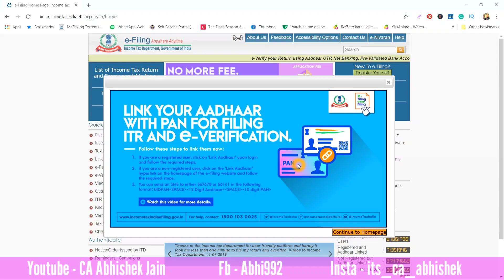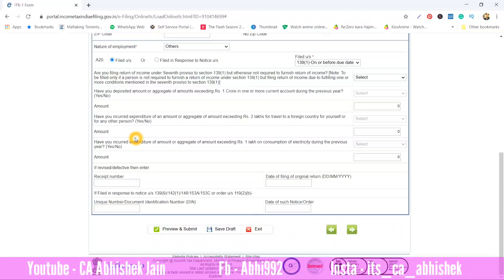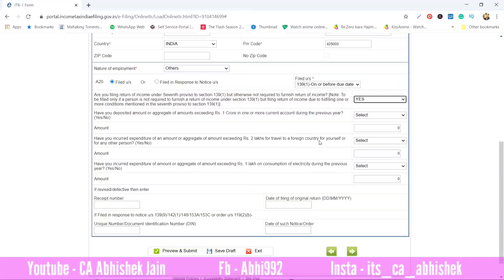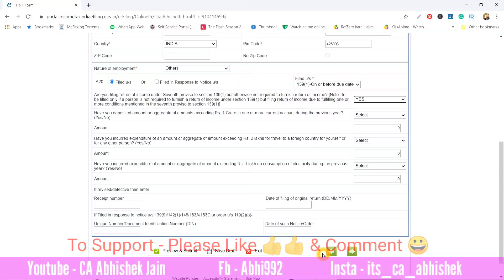ITR FILING IS COMPULSORY IN FY 2019-20 OR AY 2020-21 EVEN IF YOUR INCOME IS ZERO OR BELOW LIMIT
ITR FILING IS COMPULSORY IN FY 2019-20 OR AY 2020-21 EVEN IF YOUR INCOME IS ZERO OR BELOW LIMIT | ITR BIG CHANGES | CA ABHISHEK JAIN

Income Tax Return for F.Y. 2019-20 & A.Y. 2020-21 is available for filing but with changes and one important change this year in ITR forms is as per the Seventh provision of Section 139(1) Income Tax Return is to be file even if you are not liable for ITR filing due to Nil/Zero or Exempt Income.

As per the Seventh provision of Section 139(1), An assessee is required to file the return of income in the circumstances covered under the seventh proviso to Section 139(1), he is required to furnish the relevant details in ITR form, that is, amount deposited in the current account, the amount incurred on the foreign travel or amount paid toward electricity bill.

ALSO, WATCH

1A) HOW TO FILE ITR - 4 AY 2020-21| NEW ITR 4 FY 2019-20 | AY 2020-21 LIVE FILING | CA ABHISHEK JAIN

1B) New ITR V of AY 2020-21| ITR-V not showing income | How to E-verify ITR 2020 | CA ABHISHEK JAIN

2) New tax slab for fy 2020-21 | Old tax slab V/s new tax slab 2020 | income tax calculator fy 2020-21

3) Check Income tax Refund status 2020-21 or any previous year (it refund status 19-20, 18-19 etc)

4) What is 26as |How to view form 26as online| 26as login | income tax form 26as download

5) Form 26as to be deleted | New Section 285BB | Budget 2020 | Where to see TDS now? | 26as replacement

6) How to register for income tax | online itr login kaise kare at incometaxindiaefiling for itr filing

7)New itr 1 ay 2020-21 & itr 4 ay 2020-21 - Live demo | Top 11 changes in new itr forms for ay 2020-21

Make this little investment to watch all these completely and learn all about ITRs all by yourself.

WATCH THIS VIDEO TO KNOW:
ITR FILING IS COMPULSORY IN FY 2019-20, ITR FILING IS COMPULSORY IN AY 2020-21, ITR IS COMPULSORY EVEN IF INCOME IS ZERO OR BELOW LIMIT, income tax return FY 2019-20, ITR 2020, ITR new rules 2020,Why to file ITR if no income,Who to file ITR,Income Tax Return filing 2020,How to file Income Tax Return 2020,ITR F.Y. 2019-20,ITR A.Y. 2020-21,Who should File Income Tax Return,How to file ITR in case of No income,What are 3 new conditions in ITR,ITR 3 new disclousers 2020,Tax in 2020, taxin2020,itr2020,income tax return,itr 1,itr-4, Ca abhishek jain, Seventh proviso to section 139(1), 7th proviso to section 139(1), of income tax, Act, is itr filing mandatory in FY 19-20, compulsory itr this year, how to file ITR, itr for electricity bill above 1 lac, itr for electricity bill above 100000

For Advance Excel Lovers: Mobile group